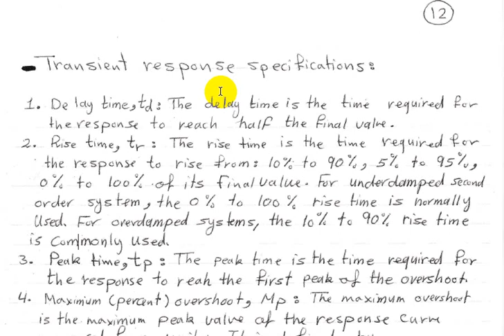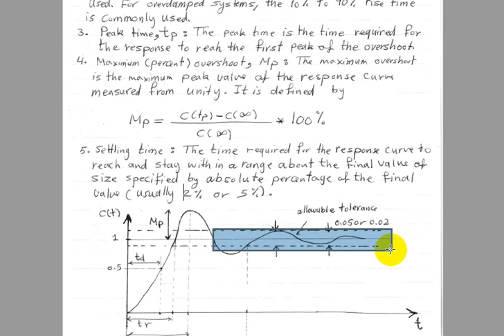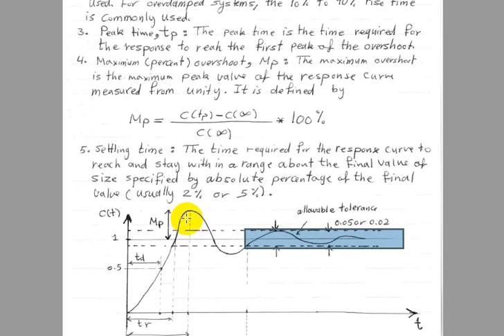Control Theory I - Transient Response - Lecture 05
محاضرات مادة نظرية التحكم 1
الإستجابة المؤقتة - محاضرة 5
قسم الهندسة الكهربائية - جامعة البصرة
Control&Systems السيطرة والنظم
Communications&Electronics الاتصالات والالكترونيات
Power&Machines القدرة والمكائن